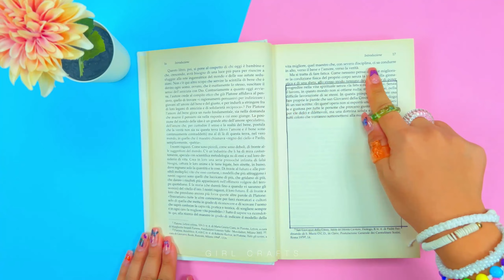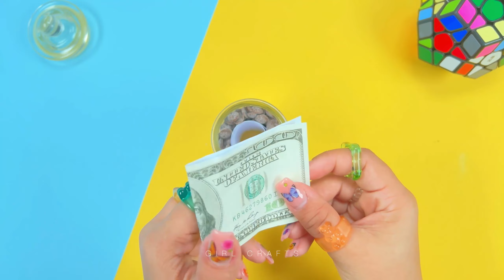15 BRILJANTE DOE-DE-ZELF GEHEIME VERSCHUILPLAATSEN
15 BRILJANTE DOE-DE-ZELF GEHEIME VERSCHUILPLAATSEN